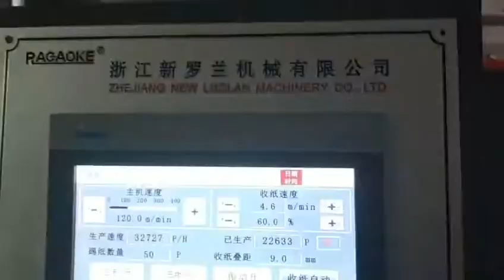Rolam GS-800 4 6 Corner Corrugated Cardboard Box Pasting Machine Automatic Folder Gluer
We are manufacturer of folder gluer & window patching machine.
We have 4 6 corner
crash lock bottom, straight line, double wall folder gluer.
and window patching machine.